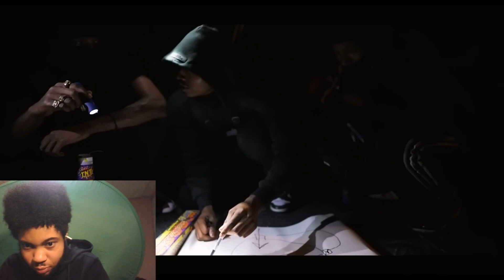BETTER WATCH YOUR STEP! Reacting To Pressed By A Couple While Snowboarding!